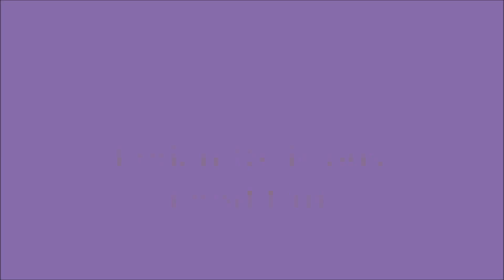Bread Pizza Recipe |बिना ओवन के कढ़ाई में बनाये ब्रेड पिज्जा |How To Make Bread Pizza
So Watch it. and Make YummY and TastY Bread Pizza.